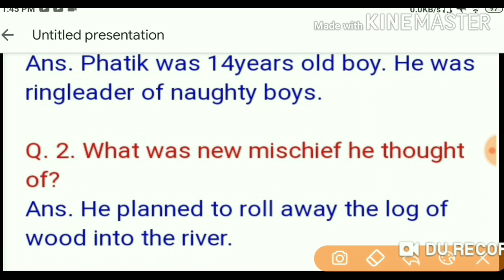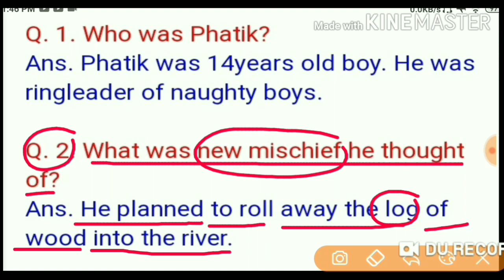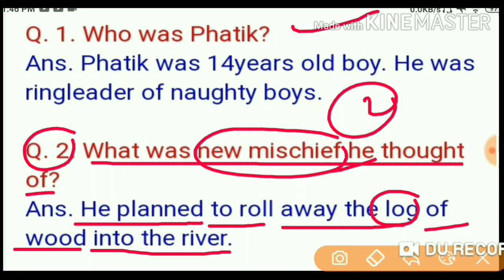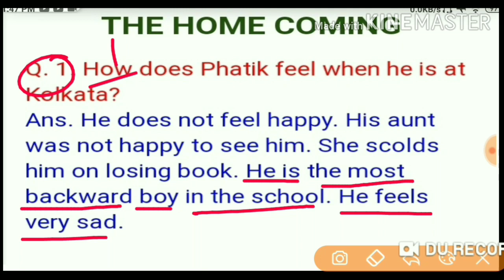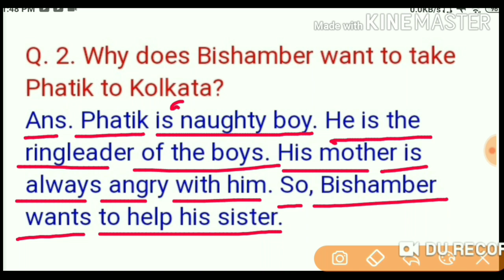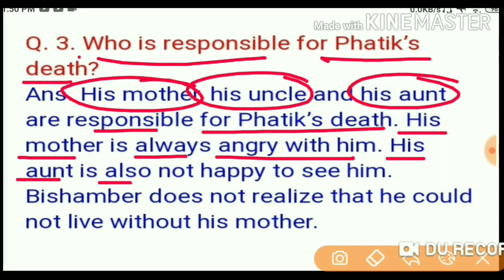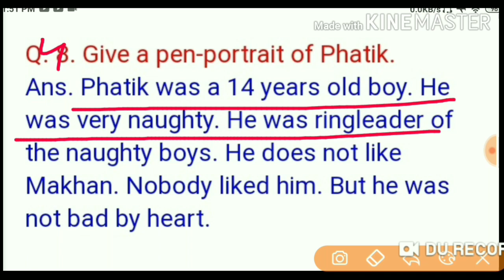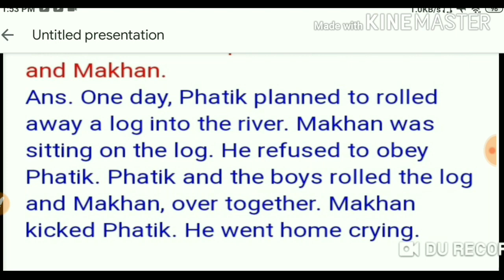The Home Coming By Rabindranath Tagore Class 12 Short Answer Type questions